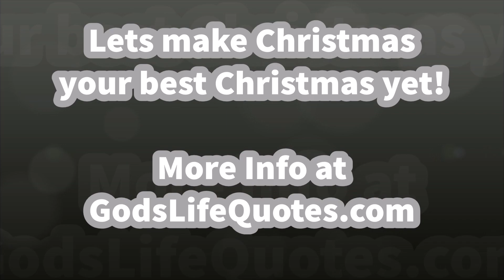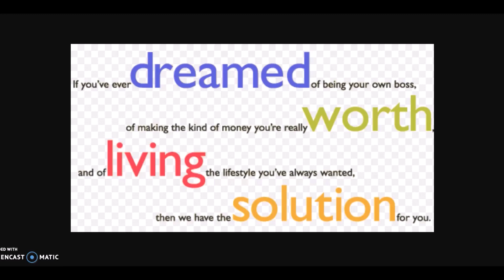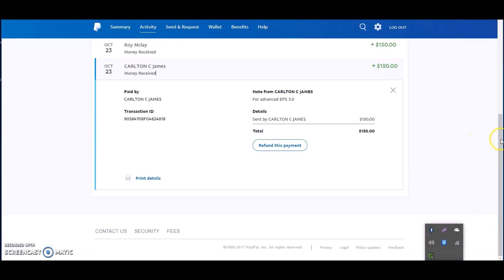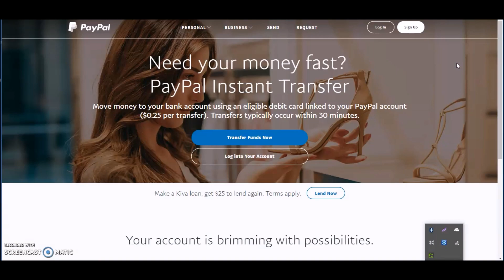email processing - Christmas special - Email Processing For Cash